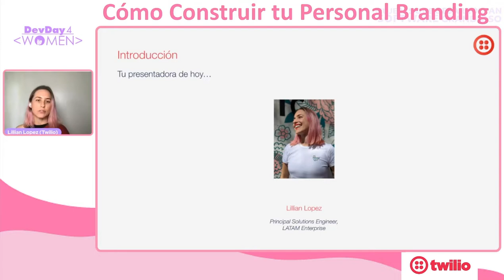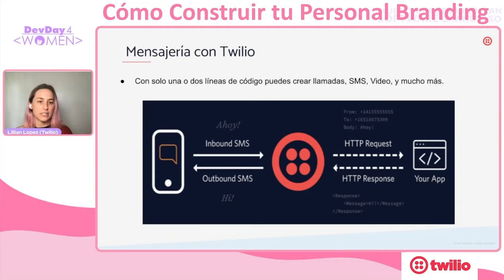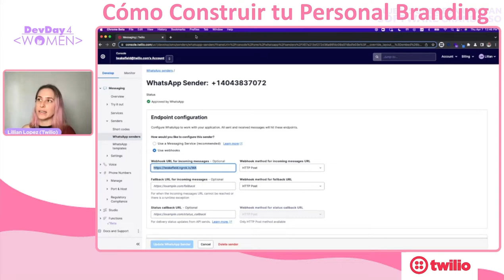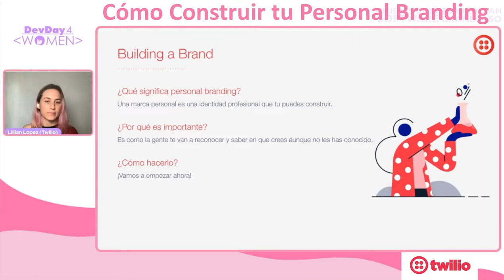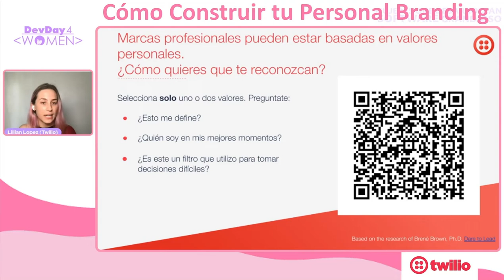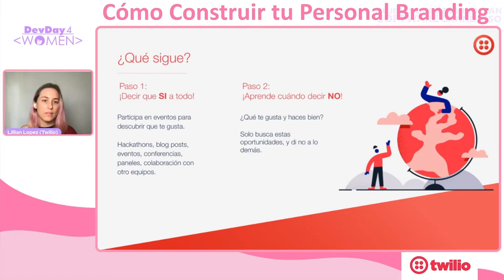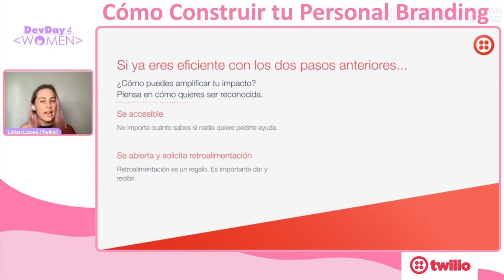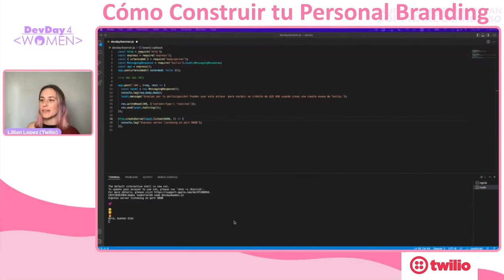DD4W 04.22 - Cómo Construir tu Personal Branding presentada por Twilio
Cómo desarrollar las habilidades necesarias para convertirse en un colaborador de gran impacto, independientemente de la etapa de su carrera. Exploraremos cómo construir una marca personal para ser reconocido como un contribuidor individual o líder de un equipo. Únanse para mejorar estas habilidades, aumentar su desempeño laboral e influenciar a quien los rodea.